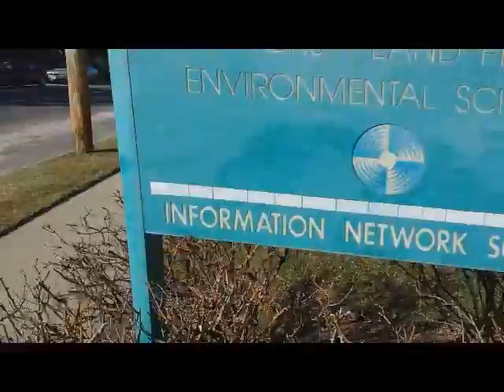how to mow your lawn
Someone in my neighborhood hung a pair of boots on a telephone wire. I hope no one is dead. Maybe they're all just sleeping. They're going to be mad when they wake up and they have no boots. Have you ever looked up? I suggest you try looking up. It's not quite as good as looking at your phone in a mirror but it's pretty good. Why do you own a car. You should put your car in the compost bin so we don't have to watch you sweat so much. I still remember when I hadn't grown up yet. Don't not feel innocent. You've done pretty good so far. It's interesting to be alive. You could be a rock and that would be interesting too.